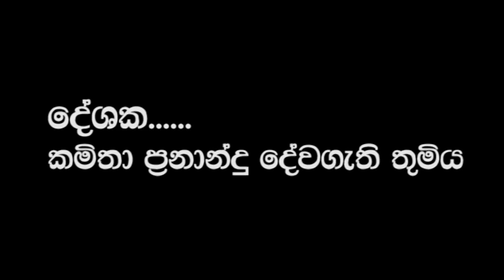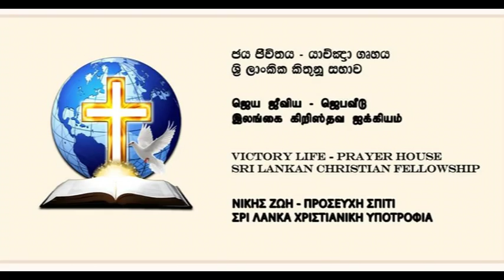VLP HOUSE-NICOSIA-CYPRUS- SISTER KAMITHA-2016-10-16